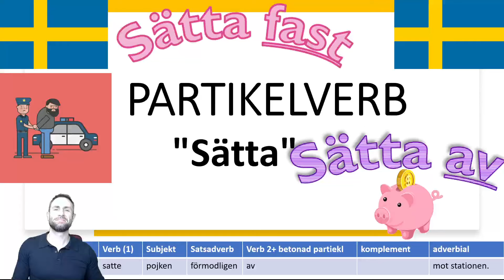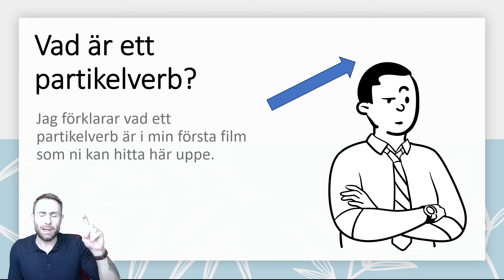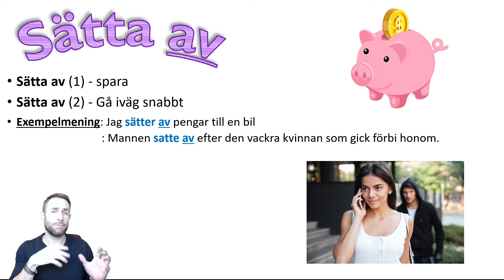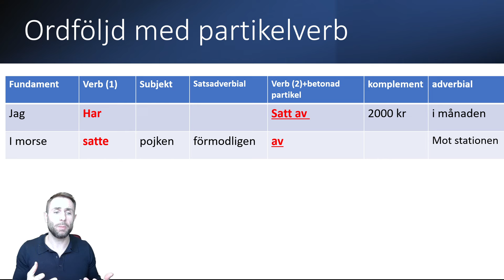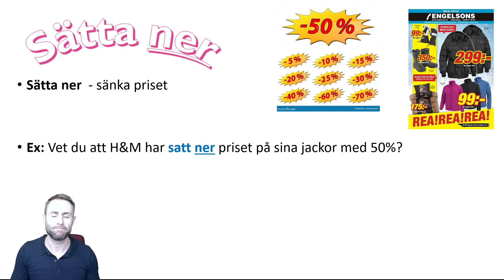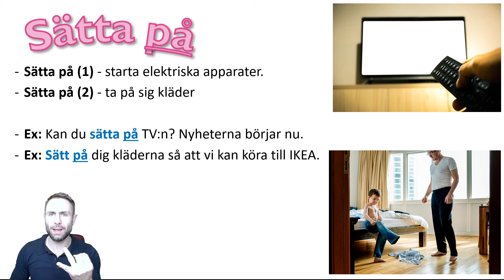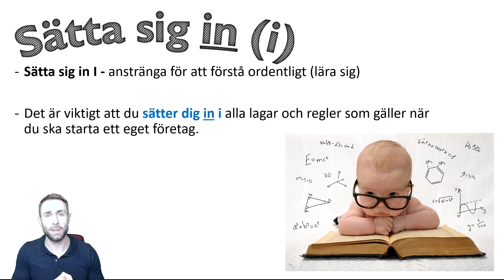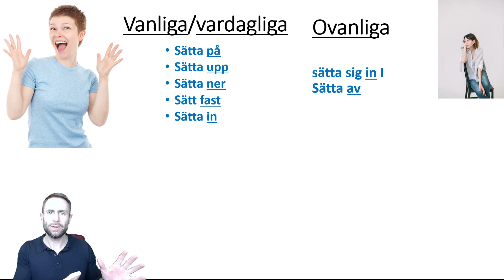Partikelverb - "Sätta"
Förbättra din svenska genom att lära dig nya partikelverb